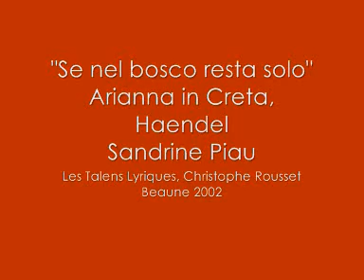Sandrine Piau, "So nel bosoco resta solo", Arianna in Creta, Handel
Sandrine Piau as Arianna sings the aria "Son nel bosco resta solo" in act II of Handel opera Arianna in Creta.
Les Talens Lyriques, Christophe Rousset.
Beaune Festival, July 2002.